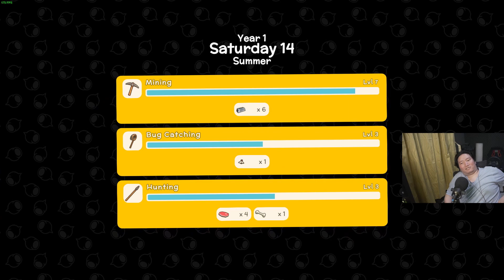MEMPERBAGUS DESA KITA | Dinkum Indonesia #3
Mau Nonton Vlog??